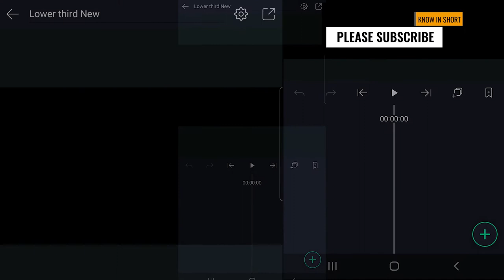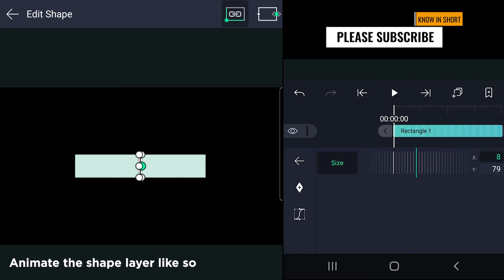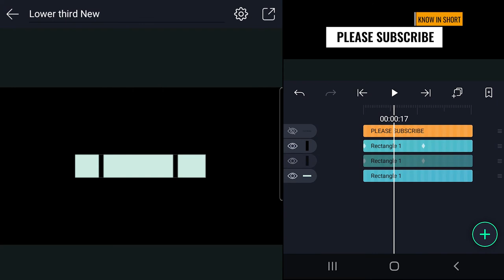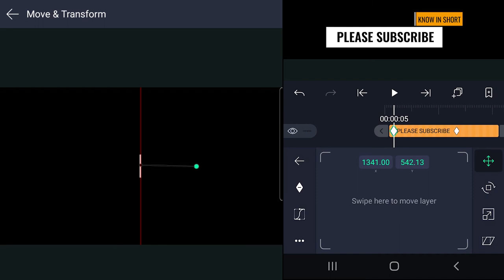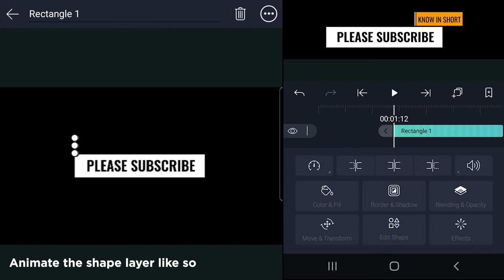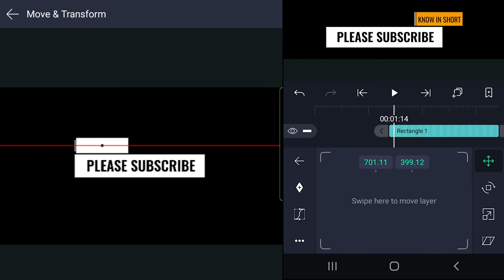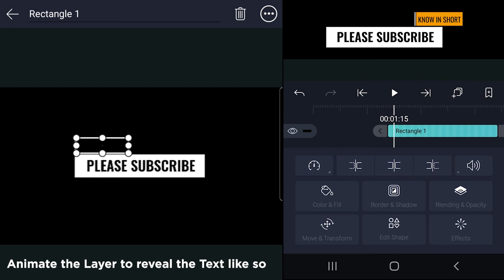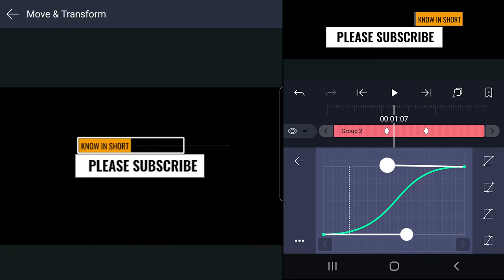Advanced template animation in Smartphone | Alight Motion tutorial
In this video, I have explained step by step process for creating an advanced modern lower third inside alight motion. Follow these steps and you can create text animations similar to advanced professional software like After effect, premiere pro, etc. Try adding this call out in your youtube video, this will surely help grab the audience's attention.

My gadgets links:
1. Jiofi 6 (JMR1040)
4. BOYA by-MM1 Universal Cardiod Shotgun Microphone Mini Mic for iOS iPhone 8 8 Plus 7 7 Plus 6 6s Mac iPad Tablet Canon Nikon DSLR Camera Camcorder
5.Boya BYM1 Omnidirectional Lavalier Condenser Microphone with 20ft Audio Cable (Black)
6.Osaka Bi-Color Dimmable LED Video Light OS 300 Mark III with Battery and Charger for All DSLR and Video Cameras and YouTube Video Shooting
7. SAMSON C01U Pro - USB Studio Condenser USB MICROPHONES
8. Mivi OAC2A Type-C to USB A Female OTG Adapter - (Grey)
9.pTron BassFest Stereo in-Ear Wireless Bluetooth Headphones with Mic - (Black)

etc.